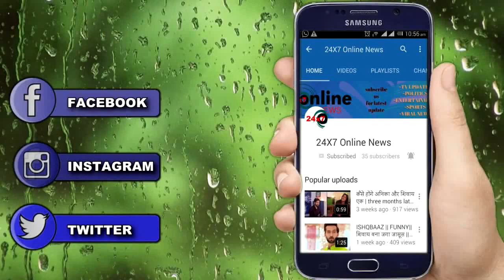KUMKUM BHAGYA || आखिकार क्यू SUSHMA को माननी पड़ी ALIYA की ये बड़ी बात